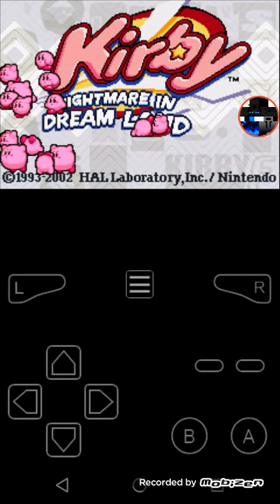Kirby nightmare in Dreamland / part 9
Ok so found out the last part was part 8 so yeah here's part 9